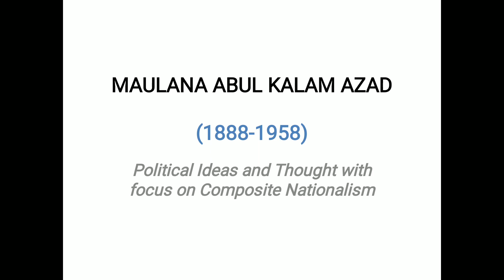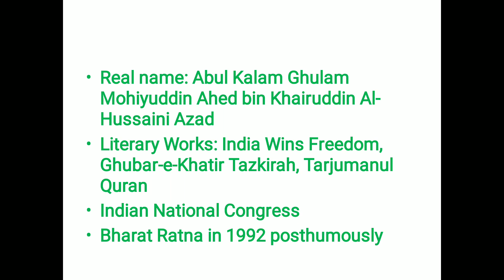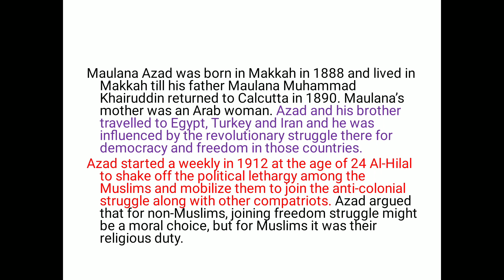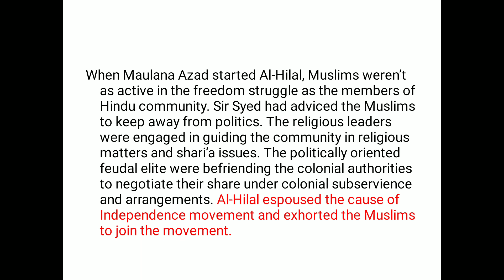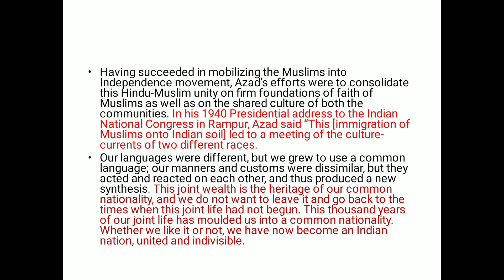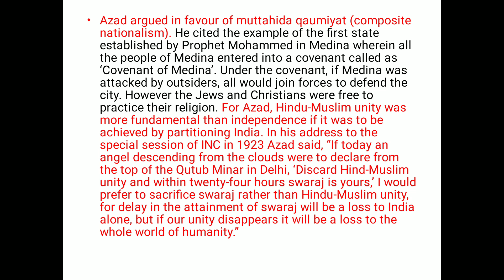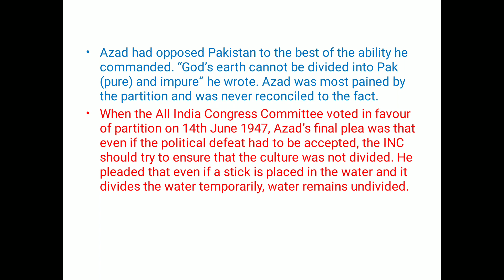Moulana Azad: Composite Nationalism